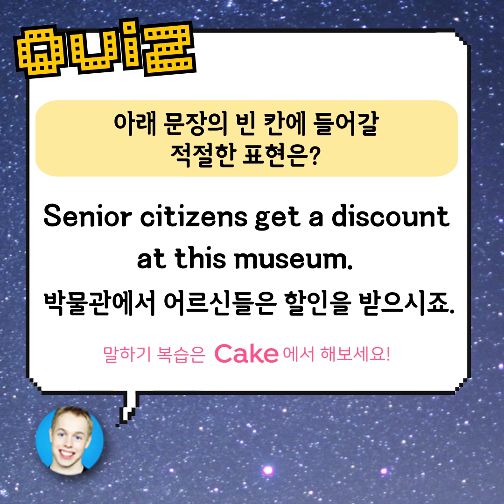노인을 'Old man'이라고 하면 안 되는 이유!!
노인에 대해서 말할 때 old man이라고 해도 될까요?
이렇게 말하면 어떤 느낌으로 들리게 될까?
오늘 영상으로 그 느낌을 확인하고 더 자연스러운 표현을 확인해보세요!
Cake앱에서 복습하기도 잊지 마세요!

Free Music For Your Youtube Video